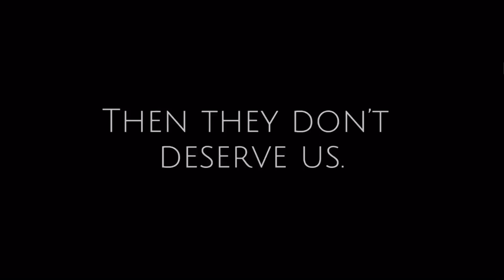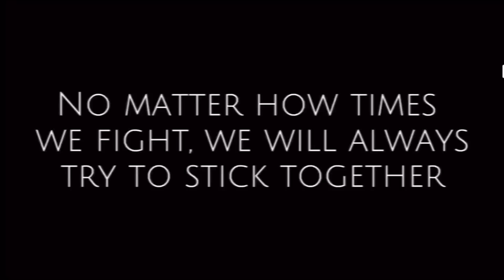Maquiagem de Garoto - DUBLADO • BL~YAOI • GACHA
Com as vozes de Luiz e @renallynathy_Ofc